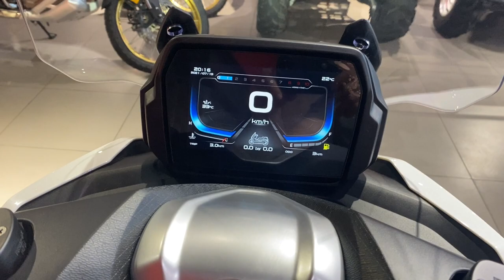VOGE SR4 MAX White 2023